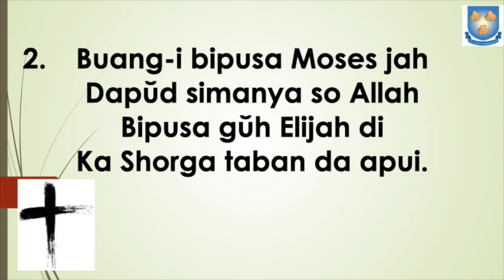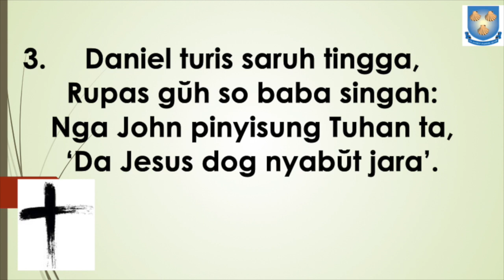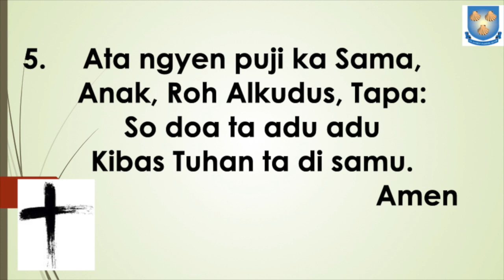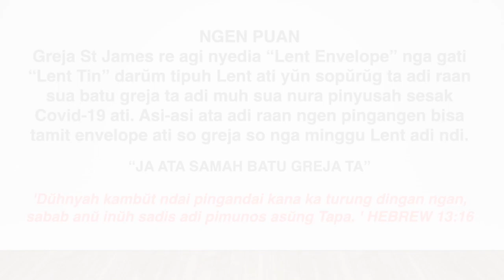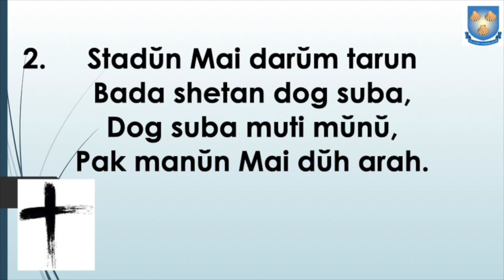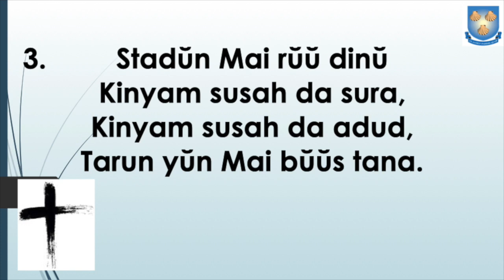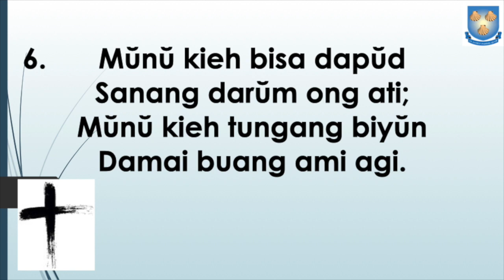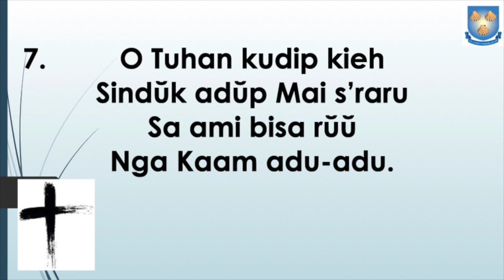St. James Church Ash Wednesday Service (in Biatah) with Holy Communion.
17th February 2021
Celebrant : REVD. HOLDEN OSIN
Sermon    : REVD. HANDI IPOH

Ash Wednesday Service is in Bidayuh Biatah language.